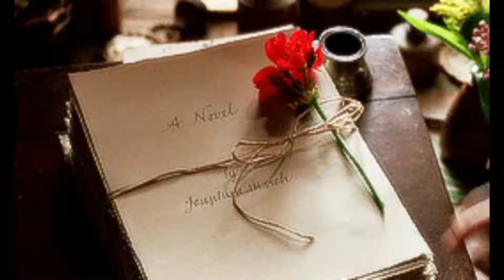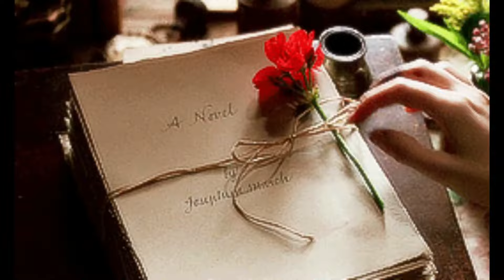Looking Back At Emma Watson As Meg (And It's Not Great)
All multimedia clips included in this video constitute a 'fair use' of any copyrighted material as provided for in Section 107 of U.S. Copyright law, which allows for criticism, comment and scholarship. In Finland (my country) this is constituted by the Quotation law.

Little Women Podcast Books Now Available

Please notice that Little Women podcast has it's focus on the book canon. Laurie is partially based on Alcott's ex Laddie Wisniewski and friend of the Alcott sisters Alf Whitman and Friedrich is based on philosopher Henry David Thoreau, who Alcott wanted to marry and the German poet Goethe (her favorite writer). I also firmly believe that Alcott planned the marriages in Little Women, years before she wrote the book, you can read more about that

Little Women podcast, does not either support any lies and misinformation that Greta Gerwig has spread or any false narratives presented in the 2019 film. Quoting Alcott scholar Susan Bailey "that film was all about money".

We have received violent threats from Jo and Laurie fans (and Gerwig fans). Please don't bother with hate mail, if you don't want a police raport made on you (also why would anyone do that? seriously). Don't be an idiot.

Start your own etsy shop and get your first 40 listings for free

Here´s what listeners have said about the Little Women podcast:

rotten Tiger

Jen

Paola

I can’t believe there are people that still don’t get Jo and Fritz. While reading I found it very obvious that Jo was falling for him even if Jo hadn’t realized it yet herself (I mean the girl didn’t shut up about his hands and how nice he is!). My heart melted at the moment when it says (rephrasing here:) ‘if Jo could’ve seen the Professor kissing the picture of her before going to bed, she would’ve known why he was visiting her hometown’ 😭 I see here Jo’s influence on Friedrich. Being with her and knowing her, encourages him to be more active, take initiative to things unknown, go find answers to his questions, try finding another job for bettering his nephew’s life.